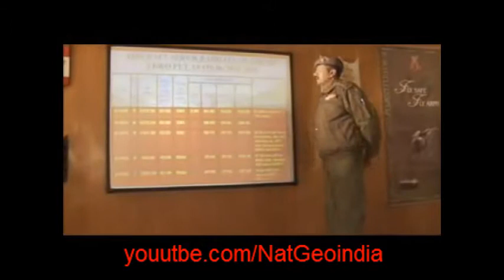India's Mission Army Episode 08 [E08] 02 of 02 [National Geographic Channel]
The Eight episode of the Mission Army programme broadcast on the National Geographic Channel.

Indian Army

National Geographic

Original uploader
Nat Geo India

Moi Blog:
AA Me, IN